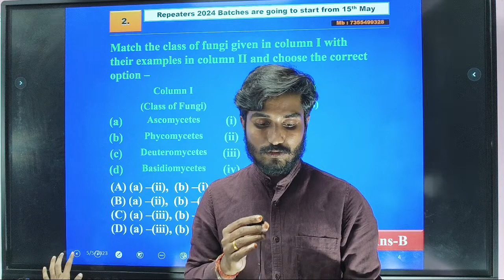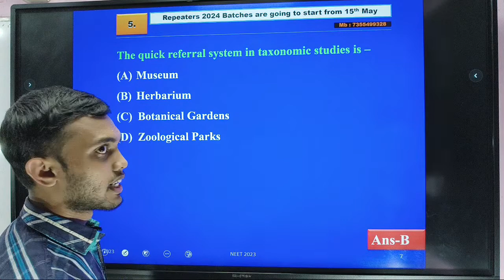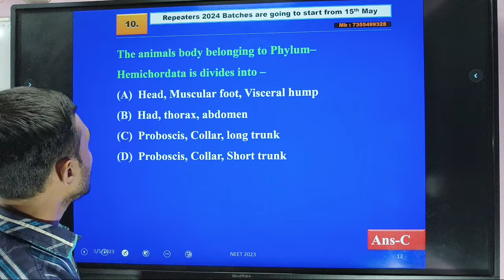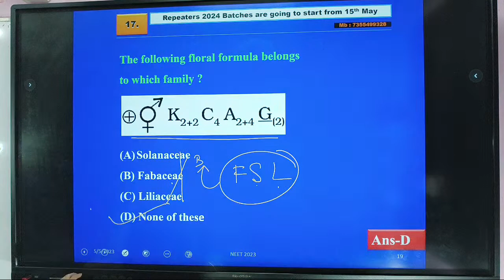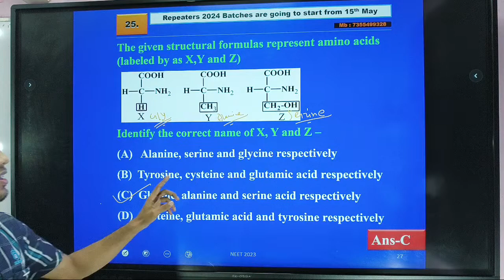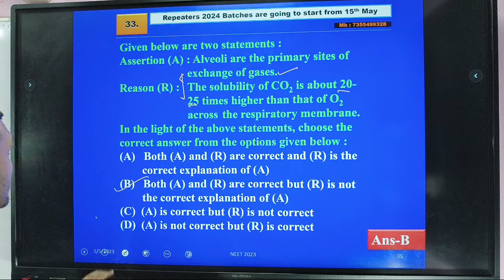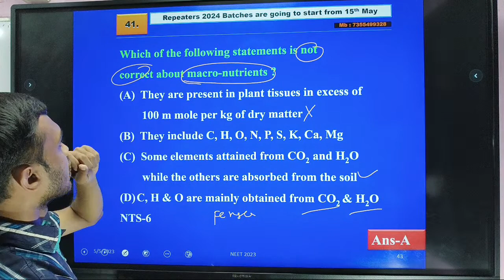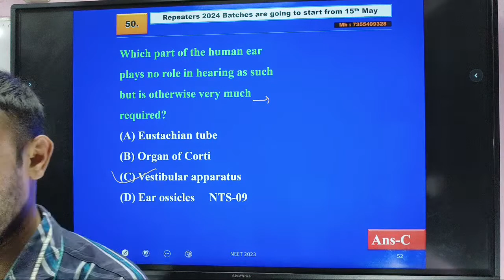Biology | Class 11th Practice | 50 questions | NCERT | 👉 NEET23 | LOCUS ACADEMY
Locus Academy
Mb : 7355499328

👉👉 Repeaters 2024 batches are going to start from 15th May.